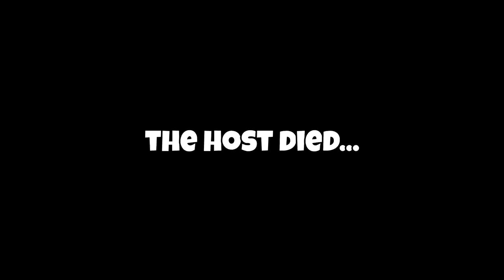STREAM SNIPING FASHION SHOWS WITH RARE OG SKINS